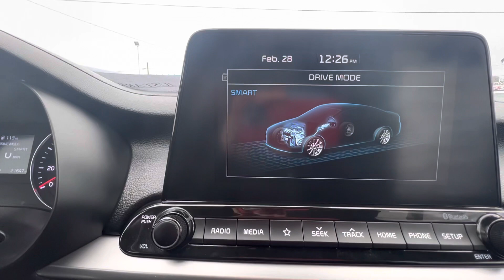ME326319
2021 Kia forte, LXS front wheel drive ￼